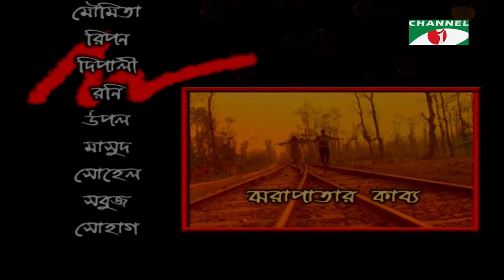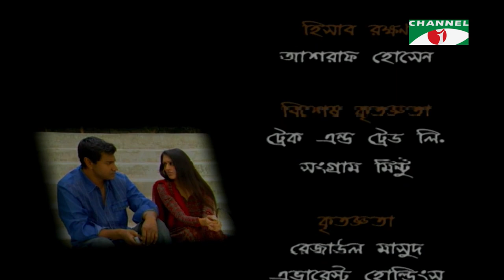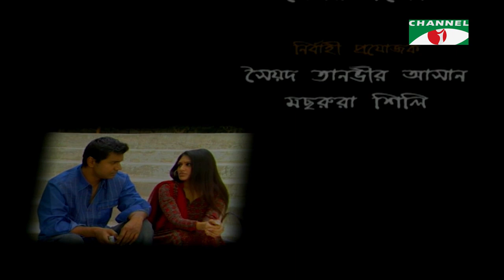Jhora Patar Kabbo | New Bangla Serial EP-24 | Mim | Suborna Mustafa | Tony Dias | Kusum Sikder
Drama: Jhora Patar Kabbo
Cast: Mim | Suborna Mustafa | Tony Dias | Kusum Sikder
Script: Nasir Ahmed
Director: Firoz Khan

worldwide.